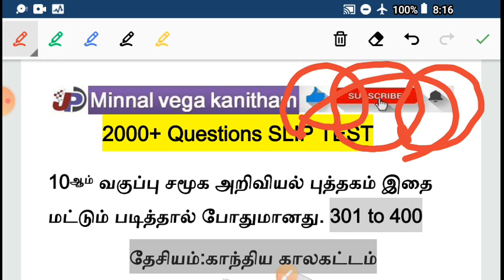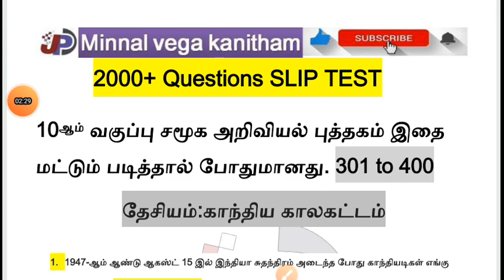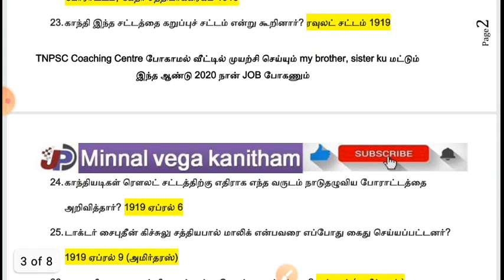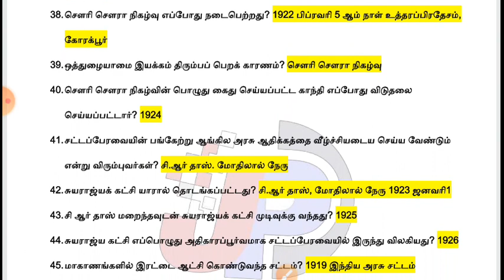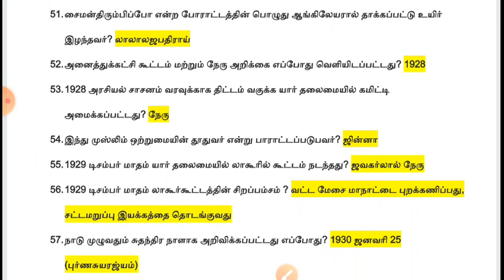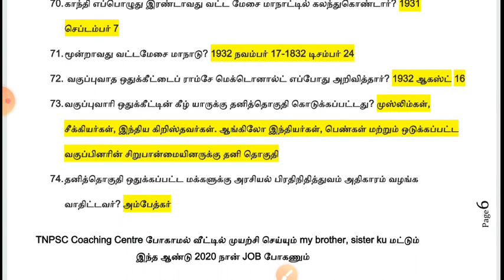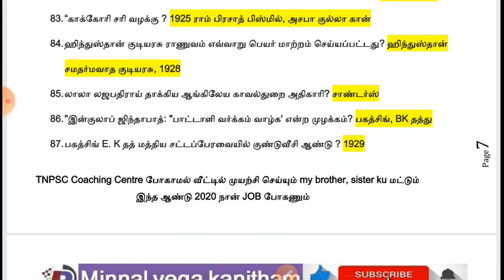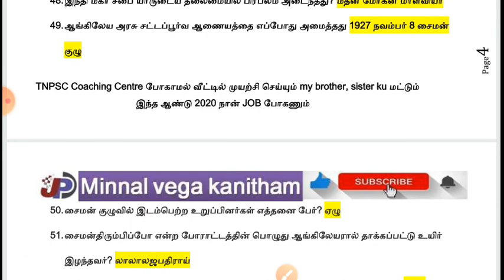Slip test s04 10th NEW BOOK HISTORY தேசியம் காந்திய காலகட்டம் PDF@minnalvegakanitham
இது போதும் BOOK வேண்டாம்

10th NEW BOOK HISTORY

தேசியம் காந்திய காலகட்டம்

புதிய புத்தகத்தில் அறிவியல் மற்றும் சமூக அறிவியல் UNITS SLIP TEST
30 டெஸ்ட் 3500 QUESTIONS இது போதும் கன்ஃபார்மா 20 மார்க் வாங்கலாம்